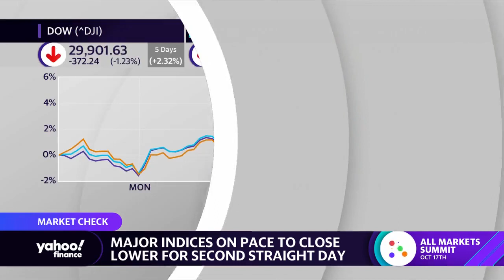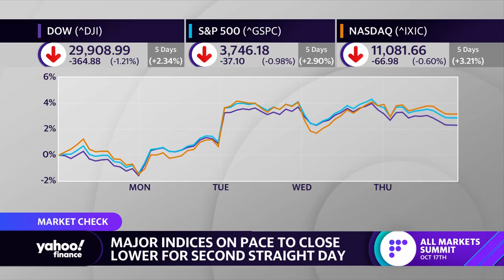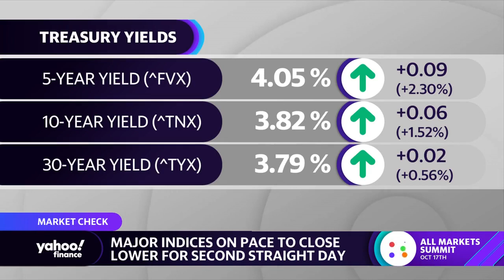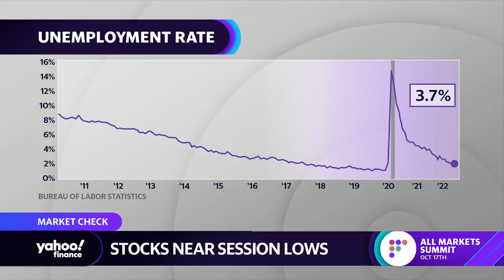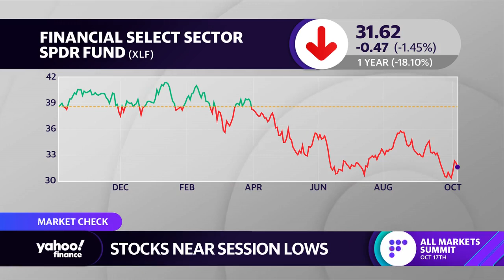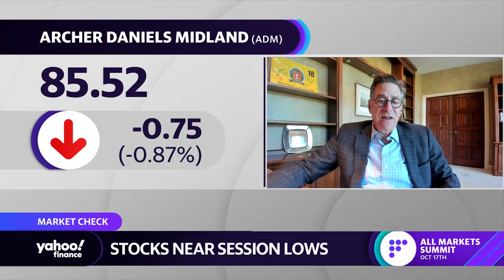Fed: Dollar will peak once ‘there’s light at the end of tightening tunnel,’ strategist says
Cresset Capital CIO Jack Ablin joins Yahoo Finance Live anchors Seana Smith and Dave Briggs to discuss the strength of the U.S. dollar and how it's reliant upon the next policy moves by the Federal Reserve.